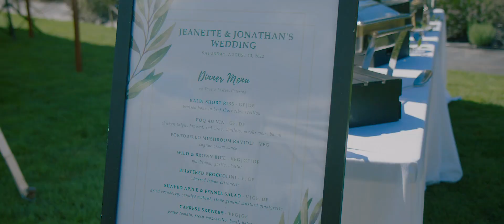Woodinville Lavender Farm Wedding Video // Jeanette & Jonathan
If you are searching for the perfect, dreamy wedding venue, then you have to check out Jeanette and Jonathan's Woodinville Lavender Farm wedding video! The Woodinville Lavender Farm is a charming oasis where you and your loved ones can celebrate together, surrounded by beautiful rows of fragrant lavender. Our photographers love taking photos of couples wandering through the lavender together, it's so romantic!